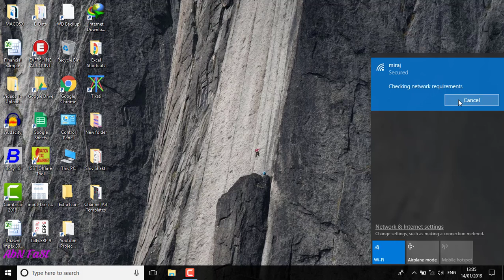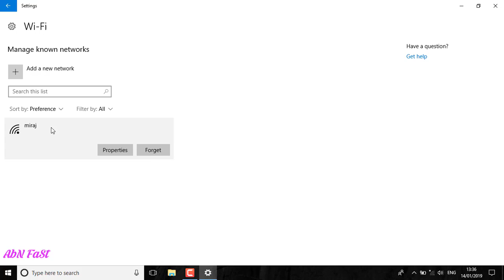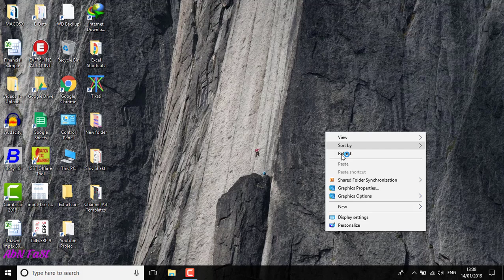windows 10 wifi connectivity problem and mobile data save mode setting in hindi abn fast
agar aap ka mobile hotspot laptop ya computer ke sath connect nahi ho raha he to aap iss video ko dekh kar us ki setting karna sikh jayenge aur sathi hi mobile data kam use ki setting vi karna sikh jayenge kiuke ye windows 10 me ek aam dikat hai